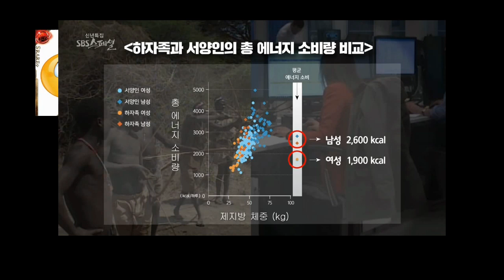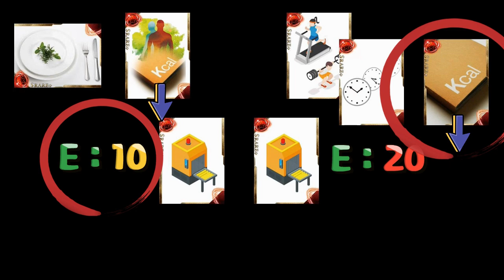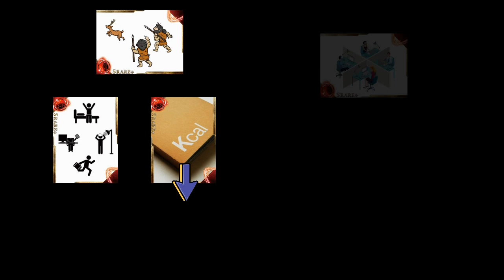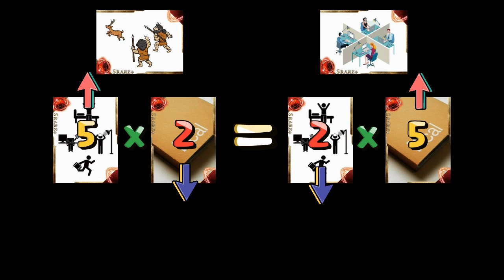죽어라 운동해도 살 안빠지는 이유(feat sbs스폐셜) - 칼로리 2부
운동으로 소모하는 칼로리가 다이어트에 영향이 없다는
연구 결과들이 계속 나오고 있습니다

그 중에서 수렵 채집 생활을 하는 하자족과
대부분 앉아서 생활하는 서구인의 하루 대사량에
차이가 없다는 결과가 제일 충격적인데

수렵 채집 생활을 한다면
활동으로 소모하는 에너지가 정말 많을텐데
어떻게 하루 대사량에는 차이가 없을까요?